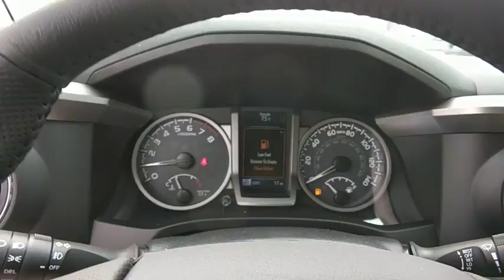2018 Toyota Tacoma Akron, Wadsworth, Canton, Barberton, Copley, OH I0349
Magnetic Gray Metallic N 2018 Toyota Tacoma available in Akron, Ohio at Summit Toyota. Servicing the Wadsworth, Canton, Barberton, Copley, OH area.

Summit Toyota
1535 Vernon Odom Blvd

MSRP $33,237 NAVIGATION, Tacoma SR5 V6, 4D Double Cab, V6, 6-Speed Automatic, RWD, Magnetic Gray Metallic, Fc14 Cloth. The Summit Savings System gives you 3 more years (or 50k miles)of FREE oil changes after ToyotaCare expires. That's 3 more years than ANY OTHER Toyota Dealer!